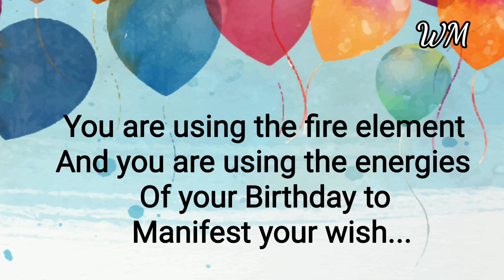Birthday Wish Spell... Make a Wish... White Magic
Love you...

Happy Magic Till We Meet Again...

Love you...